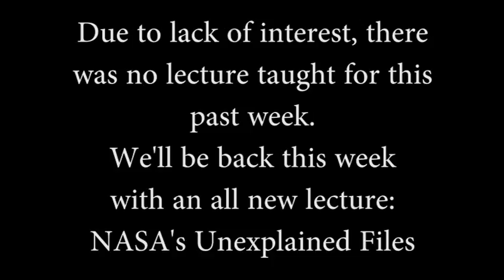[Lecture 5] The Nuclear Connection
Due to lack of interest, there
was no lecture taught for this
past week.
We'll be back this week
with an all new lecture:
NASA's Unexplained Files